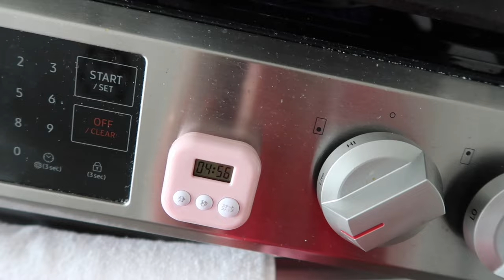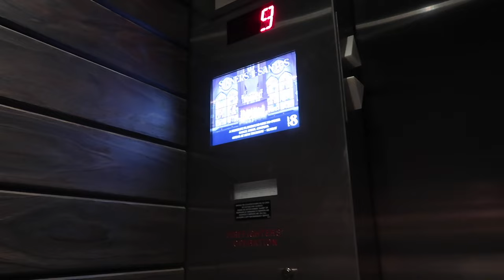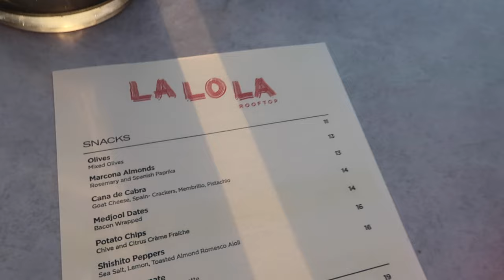Vlog ❤️ Elaine Hau - Hot Date With Hot Babe 🥰 GRWM 跟我一起換衫化妝 💄 Comedy Show 棟篤笑 Roy Wood Jr. 🎤